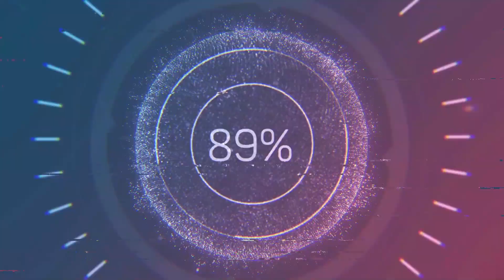ស្នេហាតែក្លិន មិនបានខ្លួន ម៉េង កែវពេជ្ជតា Snaeha Tae Klen Min Banh Kluon Meng Keo Pichenda